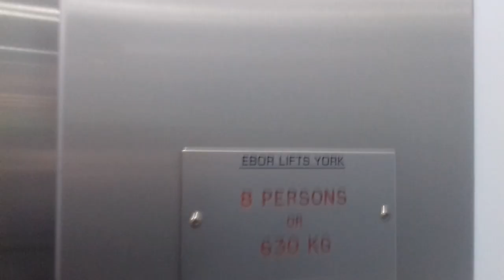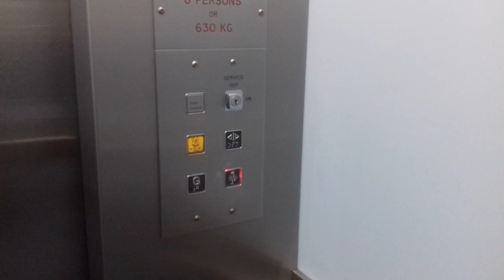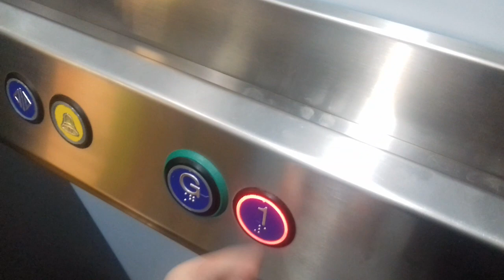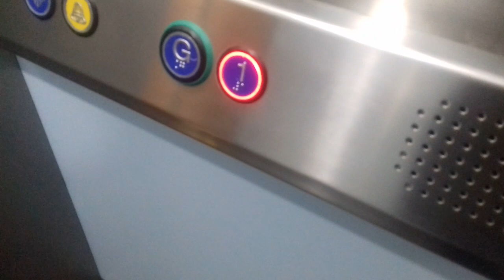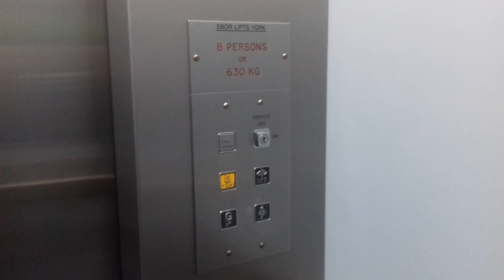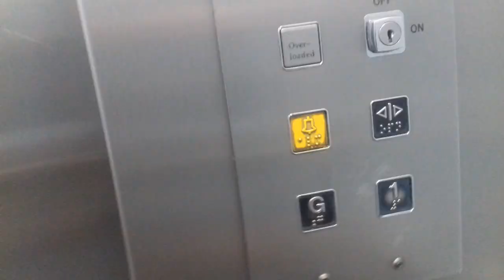Lift At the Hartlepool community hub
This is the lift at The community hub in Hartlepool The Chime is amazing.